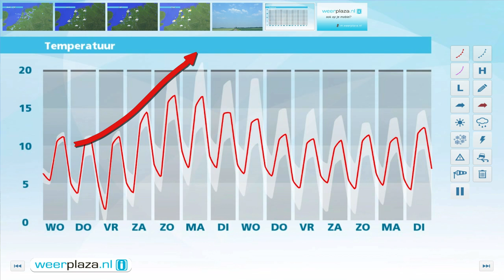Weerbericht 29 maart 2016: Opklaringen, vannacht nieuwe buien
Vanavond is het grotendeels droog, maar later in de nacht zorgt een kleine storing voor nieuwe buien en op de Wadden voor veel wind. Morgen valt er nog een enkele regenbui en er is vaker ruimte voor de zon. Het wordt 9 tot 11 graden en de zuidwestenwind is matig tot aan zee krachtig.